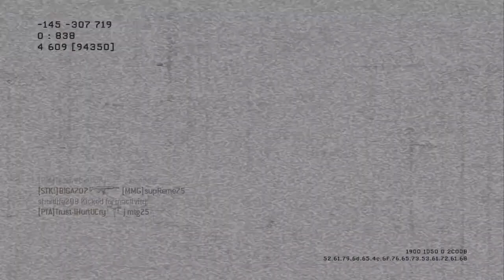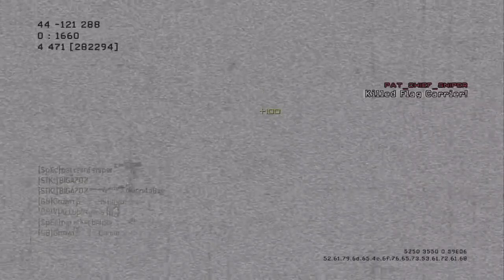Call Of Duty Modern warfare 3 Its Good to be Average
in this video i talkn about if id rather be one of those amazing players or stay how i am now